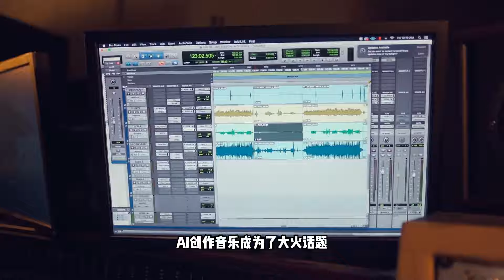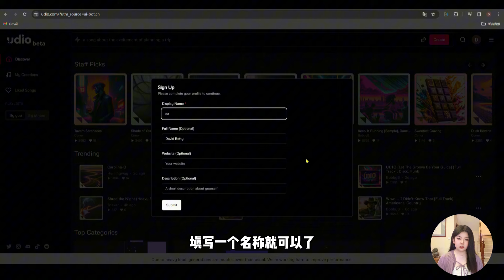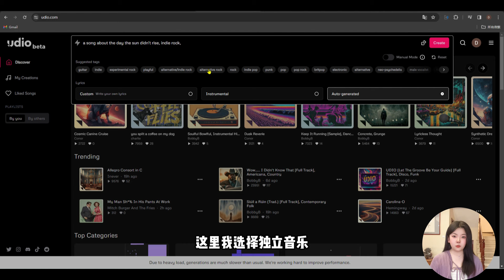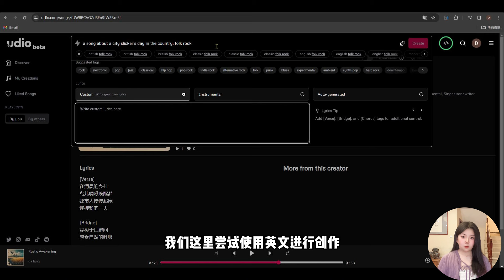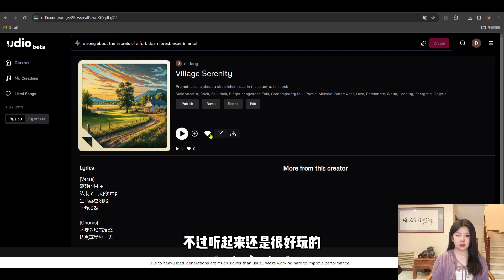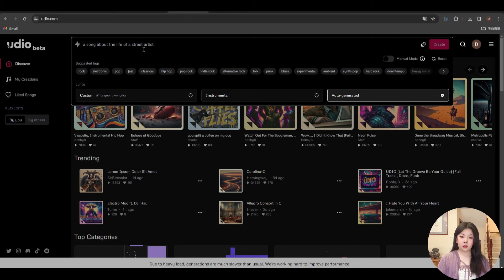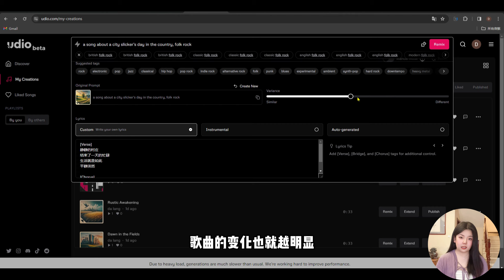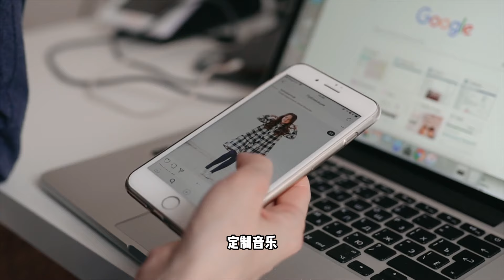别再用Suno V3了！这个工具才是AI生成歌曲的天花板！测试阶段完全免费，快来薅羊毛！ai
最近一段时间，AI创作音乐成为了大热话题，相信很多小伙伴也体验了前段时间推出的suno V3，并且我也有做过有关sunov3的内容，但是很显然，sonu v3遇到了最大的竞争对手，那就是udio ai。今天我们就来一起看看，如何使用udioAI创建歌曲，以及变现方法和使用场景。ai

00:00 Udio创建歌曲的效果展示
01:13 本期内容介绍
01:51 注册以及登录
02:54 音乐创作功能介绍
03:43 提示词和建议标签
05:39 定制化歌词和乐器模式
08:44 自动模式与手动模式的区别
09:24 歌曲的延长和混音功能
10:52 使用场景以及变现思路